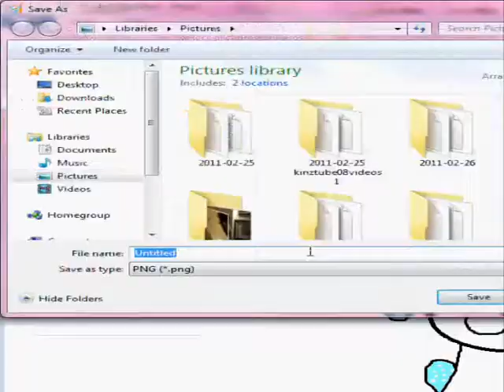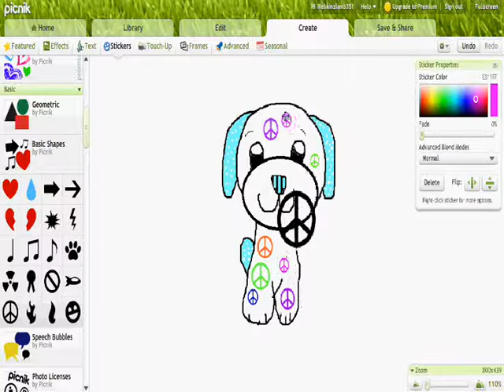Speed drawing the webkinz peace puppy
i take some requests